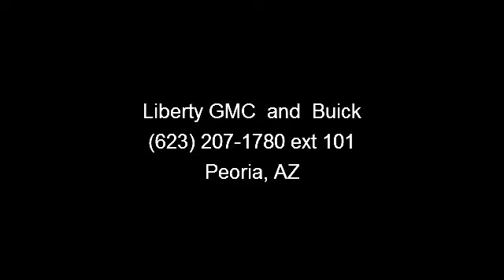2006 Ford Super Duty F-250 - - Peoria, AZ 85382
REDUCED FROM $34,990!, $2,400 below Kelley Blue Book! Excellent Condition, CARFAX 1-Owner. King Ranch trim. Heated Leather Seats, Running Boards, CD Player, Heated Mirrors, Alloy Wheels, Quad Seats, 4x4. CLICK ME!KEY FEATURES INCLUDEHeated Leather Seats, Heated Mirrors, 4x4, Quad Bucket Seats, Running Boards, CD Player, Aluminum Wheels Privacy Glass, Keyless Entry, Steering Wheel Controls, Bucket Seats, Electrochromic rearview mirror. King Ranch with Oxford White with Arizona Beige Metallic exterior and Tan interior features a 8 Cylinder Engine with 300 HP at 5000 RPM*. EXPERTS ARE SAYINGEdmunds.com's review says A viable option for those who need a hard-core pickup civilized enough for everyday use.. AFFORDABLE TO OWNReduced from $34,990. Priced $2,400 below Kelley Blue Book. Approx. Original Base Sticker Price: $37,500*.